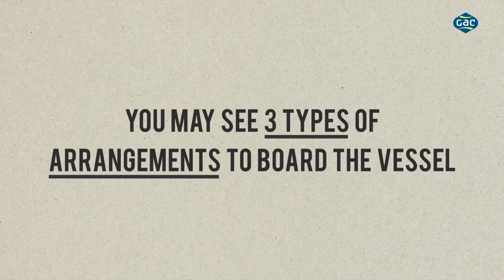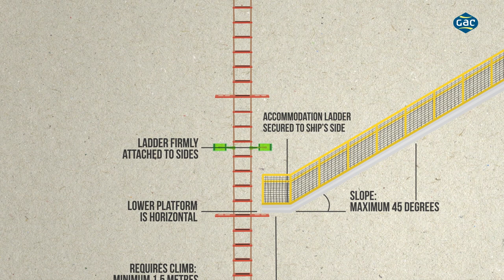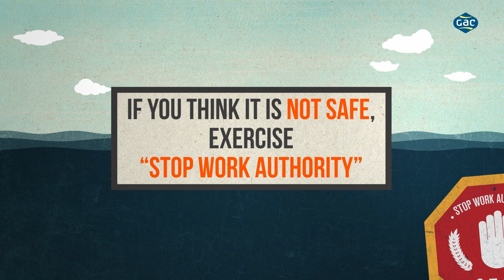Safe Boarding of Vessel at Sea with GAC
Boarding a vessel at sea can be dangerous. By following simple rules, it can be done safely. This safety video shows the best practices on how to leave the launch boat and climb the ladder when boarding vessels offshore safely as well as the boarding preparations, safety precautions and boarding under special conditions. The 3 types of boarding arrangements for pilot are also explained. Watch with sound on.

Transfers are normally safe when everyone takes all the precautions. If you think it is unsafe, remember to exercise “Stop Work Authority”!

• 0:08 Before Boarding the Launch
• 0:49 Getting There (Heading towards the Vessel)
• 1:10 Types of Arrangements to Board the Vessel
• 2:23 Leaving the Launch
• 2:52 Climbing the Ladder
• 3:52 Boarding under Special Conditions

The video can be used as a training material for those who are boarding a vessel on behalf of GAC or under GAC supervision.